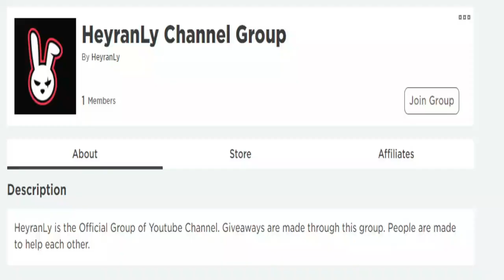ALL NEW SECRET *UPDATE* CODES! ❄️ Roblox Marble Mania Codes ❄️